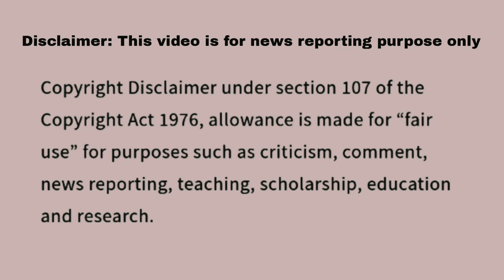Jeopardy June 23 2023